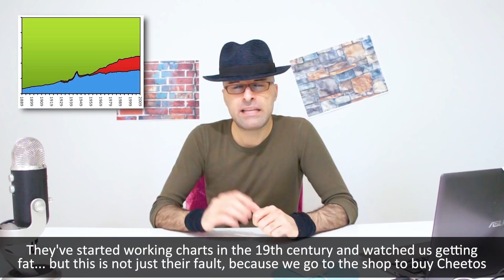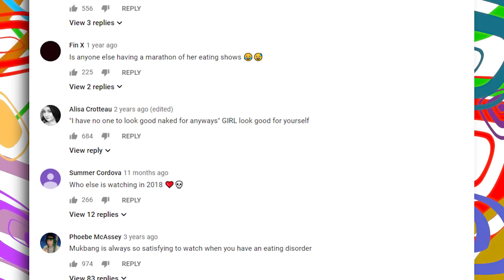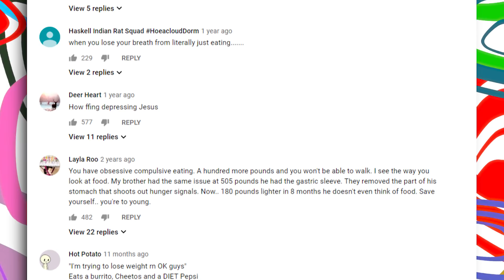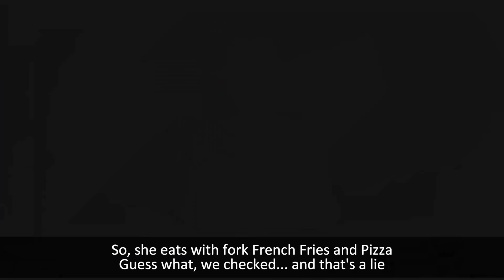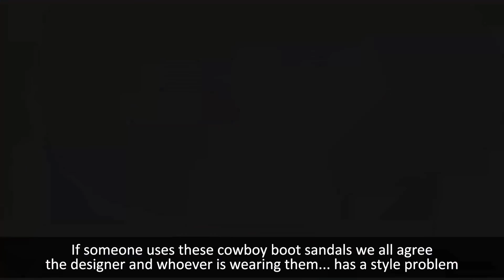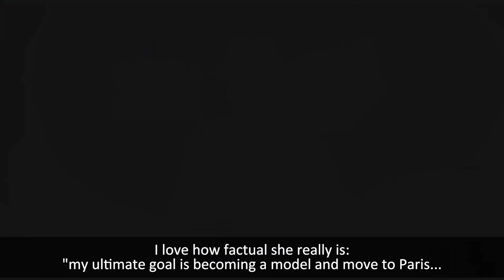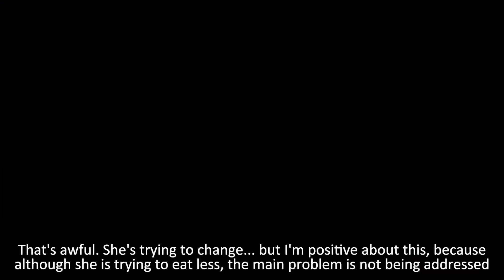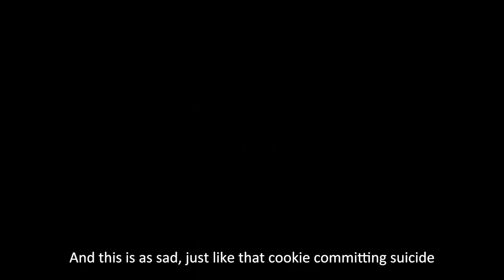THE YOUTUBER WHO STARTED A WEiGHT GAiN CHANNEL: AMBERLYNN REiD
Following the recent Shrimpgate scandal and weight-loss/gain developments, Joshua B. Ek takes a look at this unique YouTuber, and tries to answer two important questions, how much does Amberlynn Reid eat and why.

NOTES:

06:02 =  I used a slimmer picture for 2013 to add drama at “SlutAmberlynn” 😛
But she’s still gained like a billion pounds since 2013... so it’s ok (I thought) 😉

20:28 = Missing Image (Sorry): Amberlynn's Double Chin

Hunt us on TWITTER together with harassers and psychos, find us on INSTAGRAM for linkless pictures and no way to come straight here or follow us on FACEBOOK like mostly no-one does.